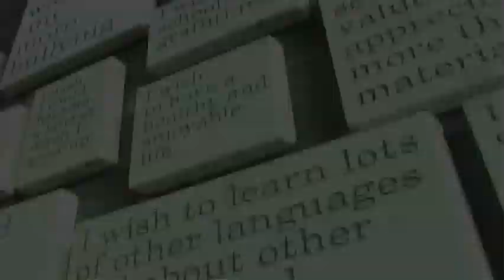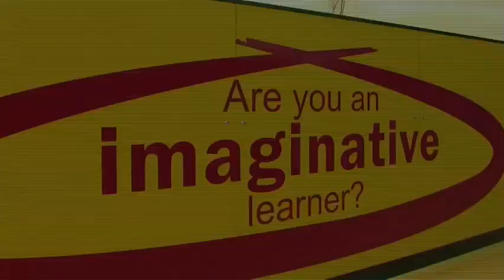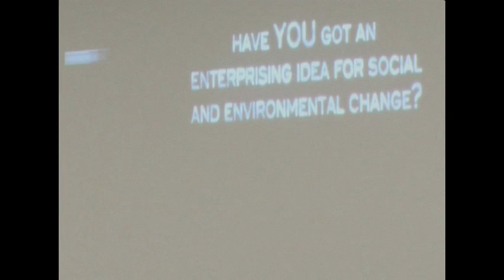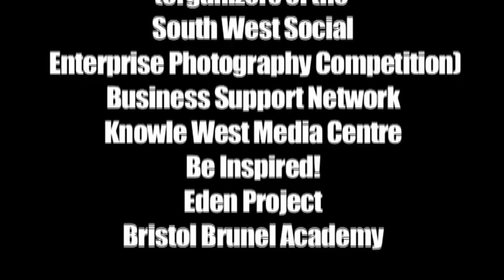Enterprise Week 2008 South West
Short film showcasing the  wide variety of inspirational events and people during Enterprise Week 2008 in the South West of England. The film highlights the huge importance of Enterprise Week as a tool for developing and promoting enterprise amongst the young and old. The film was produced by Sharp Shotz for the South West Regional Development Agency. The film would not have been possible without the support and encouragement from the South West RDA, Wibfilms and the all of the amazing people and organisations that we visited and filmed - RISE, BSN, Knowle West Media Centre, Point Europa, The Moletrain Mountain Boarders, Bristol Brunel Academy, Be Inspired! and the Eden Project